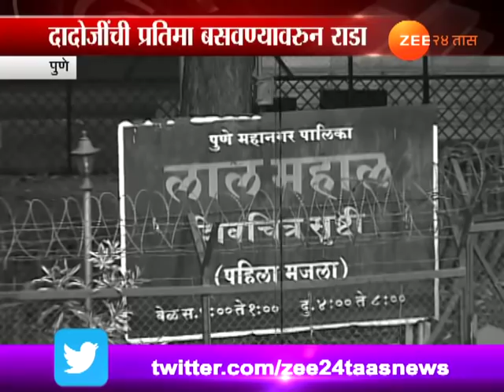पुण्यात पुन्हा दादोजी कोंडदेवांच्या पुतळ्याचा वाद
Pune Special Report On Brahmin Samaj And Sambhaji Brigade On Dadaji Kondev Potrait Issue